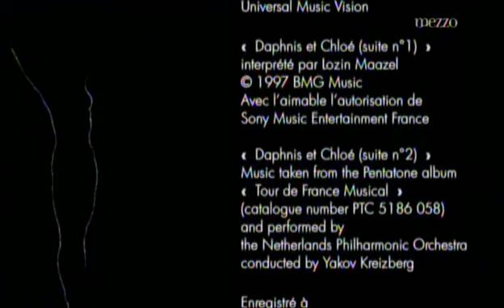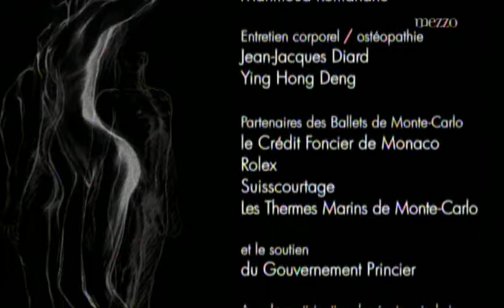Maurice Ravel Daphnis et Chloe